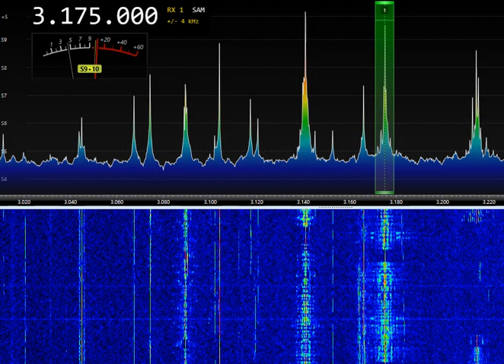UNLIS RUS Radiopirates 3MHz July-30-2022 18:15UTC